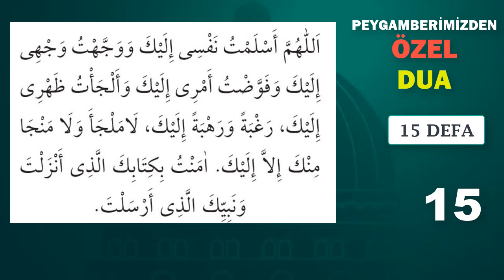PEYGAMBERİMİZDEN ÖZEL DUA DİNLE En Faziletli Dualar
PEYGAMBERİMİZDEN ÖZEL DUAYI DİNLEYELİM
Oynatma Listeleri
GÜNÜN DUASI DİNLE
FAZİLETLİ DUALAR
RUKYE AYETLERİ